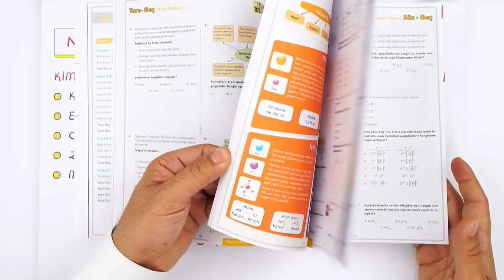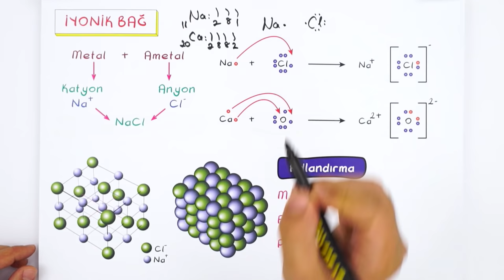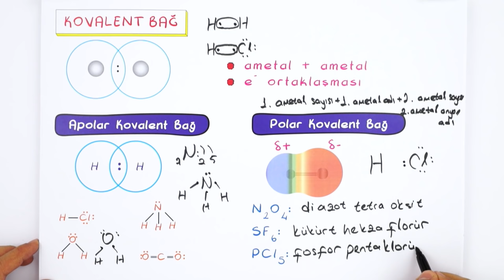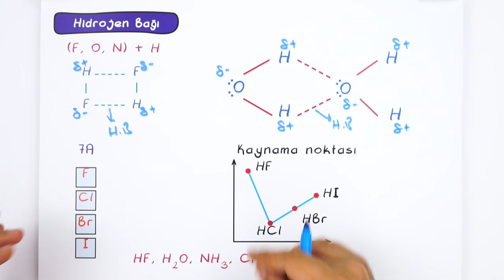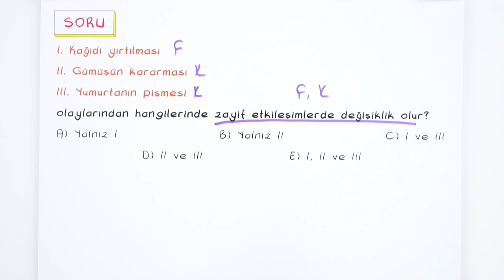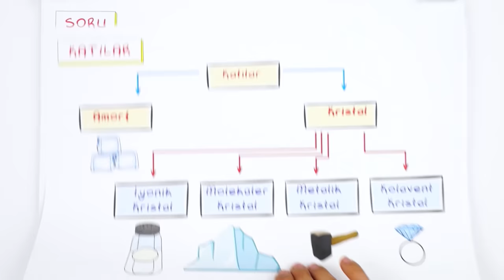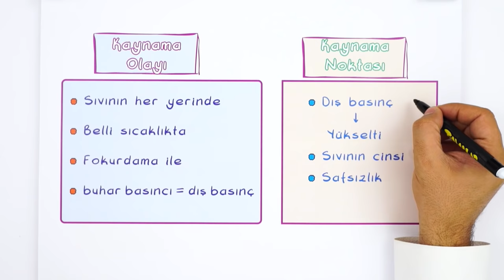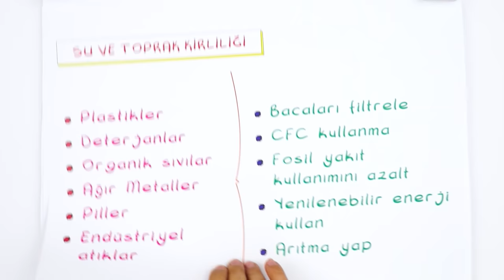9.Sınıf Kimya | 2.Dönem Full Tekrar 🔁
2.Dönem Full Tekrar başladı! Kimya dersini detaylı konu anlatımı ve yeni nesil soru çözümleri ile tekrar ediyoruz.🤓

Giriş : 00:00​
İyonik Bağ : 08:13
Kovalent Bağ : 16:36
Metalik Bağ : 22:02
Zayıf Etkileşimler : 25:54
Maddedeki Değişimler : 36:07
Maddenin Fiziksel Halleri : 41:47
Katılar : 47:46
Viskozite : 53:55
Gazlar : 1:02:11
Plazmalar : 1:04:38
Su ve Hayat : 1:06:13
Hava Kirliliği : 1:08:15
Su ve Toprak Kirliliği : 1:10:12